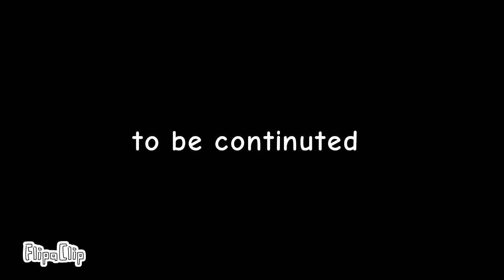gecko vs chimp part 3 real life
this took for ever to make so pls subscrib=D